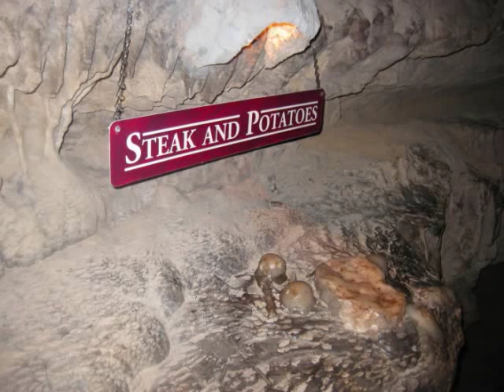Ruby Falls Tour near Chattanooga Tennessee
On our way to Florida we decided to visit Ruby Falls near Chattanooga Tennessee.  This is a two hour guided tour that takes you down over 200 ft in an elevator then approx 3/4 mile through cave passages until you reach Ruby Falls.  Named after the discoverers wife.  The tour exceeded my expectations